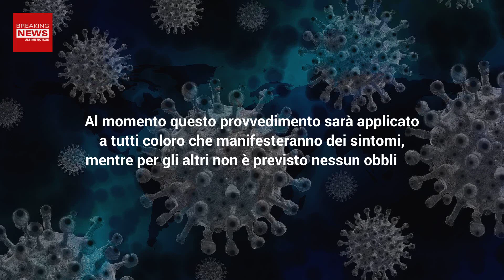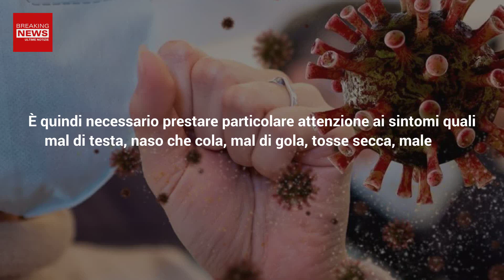Covid News, Aumentano I Casi In Italia: Il Nuovo Obbligo!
Nell'ultima settimana i contagi legati al COVID-19 sono aumentati di più del 40%. Ecco, dunque, quali saranno le precauzioni da prendere in campo sanitario a seguito di una comunicazione del Ministero della Salute.